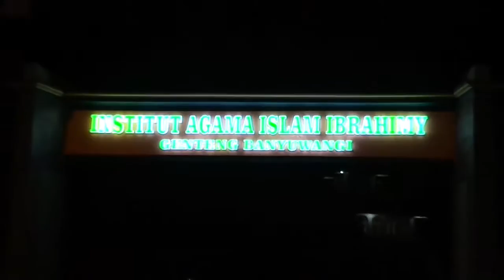Fashion Show Hijab - STAI Ibrahimy Genteng Banyuwangi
Hari ini  STAI Ibrahimy Genteng Banyuwangi mengadakan Fashion Show Hijab yang di hadiri peserta dari Banyak SMA , kita datang sekitar Pkl. 07.00 malam dan disana acara sudah dimulai dan suasana sangat ramai , para penonton sangat banyak , Untuk lebih jelasnya Play sampai ahir yo rek..